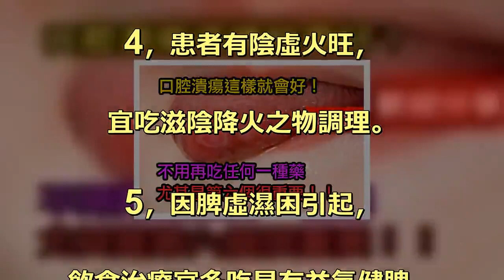口腔潰瘍怎麼營養治療？！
口腔潰瘍的營養治療原則有哪些，. 口腔潰瘍的治療方法，. 下面小編為你詳細介紹。. 口腔潰瘍的主要臨床症狀為口腔黏. 膜反復出現圓形或橢圓形小潰瘍面，. 可單發亦可多發於口腔黏膜的. 任何部位，有劇烈的自發性疼痛。. 全身症狀不甚明顯。. 發現本病時多在潰瘍期，. 潰瘍面直徑約2~3毫米，底線，. 邊緣整齊，周圍有紅暈，. 潰瘍面被黃白色纖維性滲出物覆蓋，. 有劇烈的燒灼樣疼痛，如遇冷、熱、. 酸、鹹等刺激使疼痛加重，說話、. 飲食均感困難。. 癒後不留任何疤痕，但可以隨天氣、. 情緒、勞累等因素而反復發作。. 本病可遷延數年、甚至數十年不愈。. 營養治療原則. 1，因脾胃積熱引起，. 在飲食上宜吃清熱瀉火，. 涼血通腑之物。. 2，如心火上炎，宜吃清心降火，. 涼血利尿食物。. 3，因肝鬱氣滯與情緒，有經相關的，. 飲食上宜舒肝理氣，調理衝任。. 4，患者有陰虛火旺，. 宜吃滋陰降火之物調理。. 5，因脾虛濕困引起，. 飲食治療宜多吃具有益氣健脾，. 芳香化濕的食物。. 6，有脾腎陽虛的，治宜溫補脾腎，. 散寒化濕。.